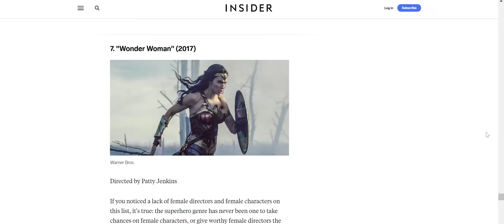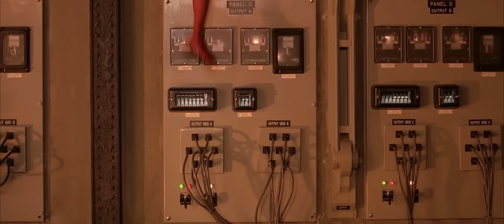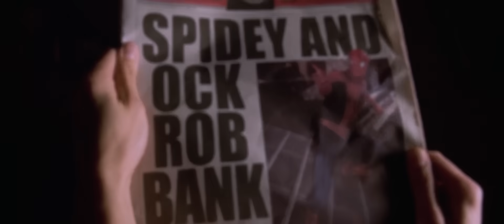Why Spider-Man 2 is the Best Super Hero Movie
Released in 2004, directed by Sam Rami, and starring Tobey Maguire, Spider-Man 2 follows the consequences that being Spider-Man has on Peter Parker’s personal life as he struggles between fulfilling his responsibility and going after what he wants in life, all while fighting against Dock Ock. In this video essay, I take a look at how it does things differently than most MCU movies and how its themes make it a superhero masterpiece.